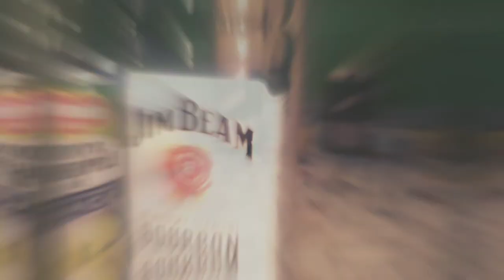Padilla,KyleAndreiD BSHM2 2D 1